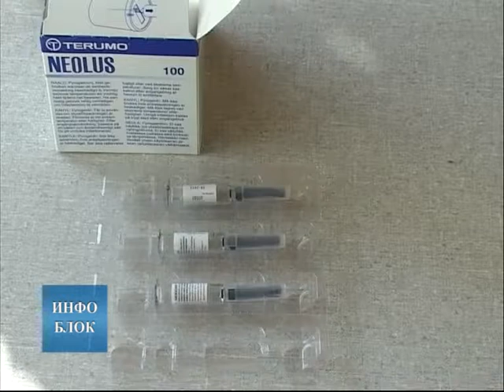Поступци против 1.256 родитеља који нису вакцинисали децу